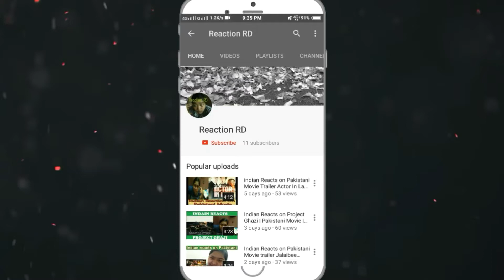Indian reacts to Pakistani movie trailer Whistle